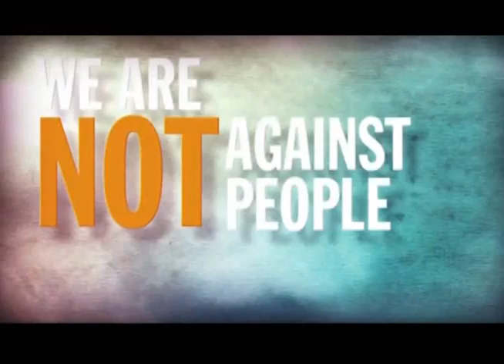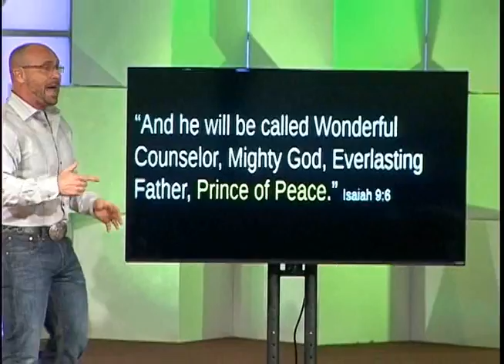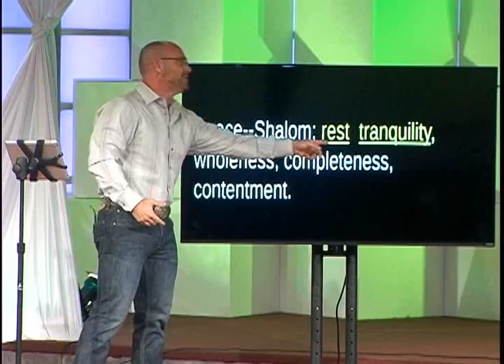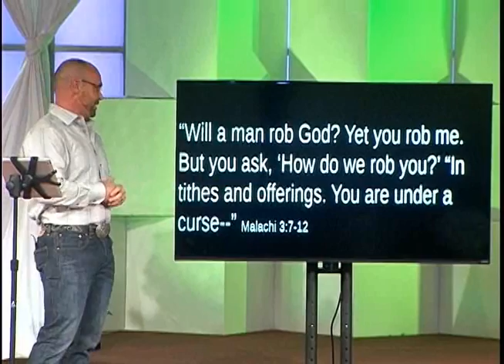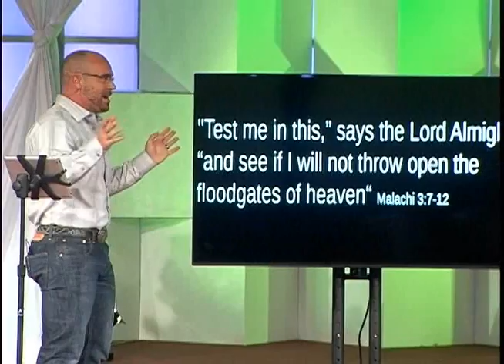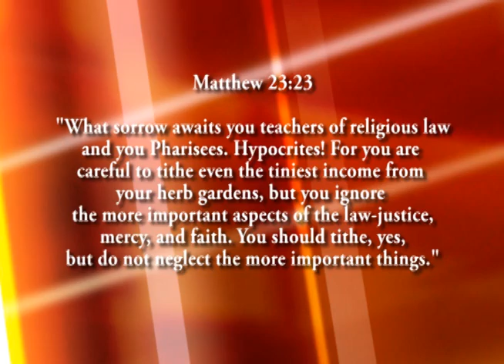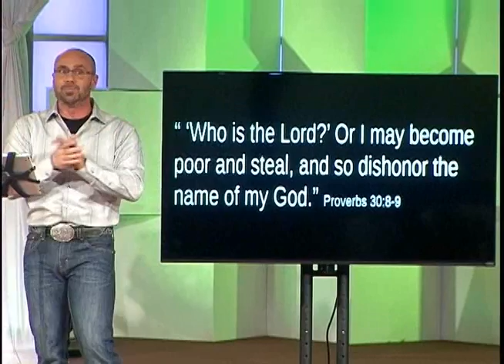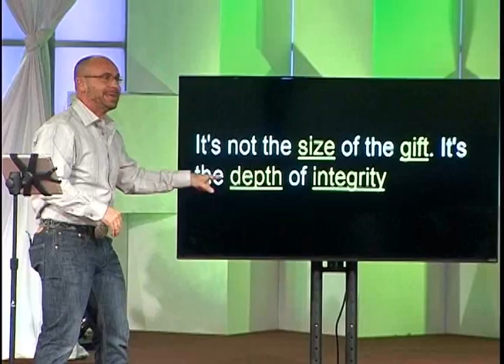"Financial Peace on earth".Part 2 by Pastor Bobby Richard of .Hope Alive Freedom Church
12-14-14

Hope Alive Freedom Church
2723 W. Pinhook Road